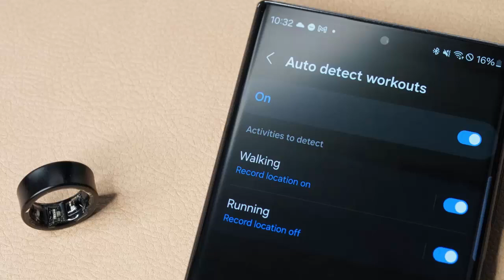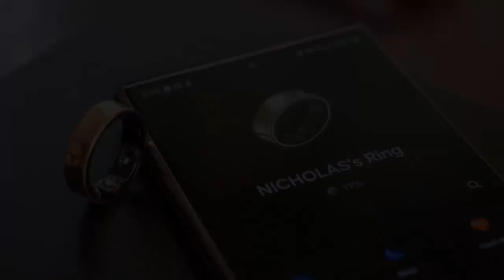Samsung Galaxy Ring 2: The Future of Wearables is HERE!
The Samsung Galaxy Ring 2 is set to redefine the wearable tech game! With improved sensors, smarter AI, expanded size options, and a sleek 7-day battery life, this next-gen smart ring might just be the ultimate health and lifestyle gadget. But is it missing a key feature like NFC? 🤔

Debuting at Samsung's Unpacked event on January 22, 2025, alongside the Galaxy S25 lineup and Samsung’s first XR headset, the Galaxy Ring 2 promises to be a game-changer. Don't miss the full breakdown of features and what this means for the future of wearables.